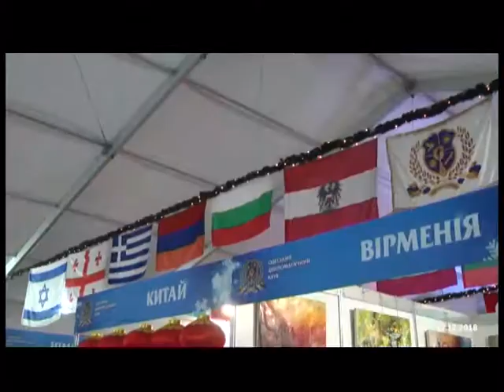21.01.2019. Новини. 13:30